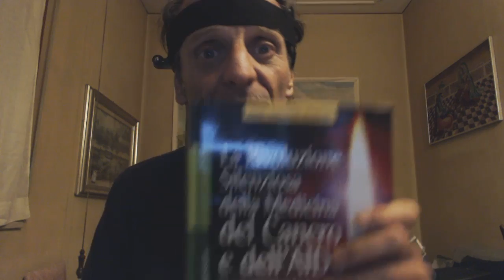E' finito il tempo delle chiacchere - FATTI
L'IRCAV elabora continuamente nuove frontiere divulgative.
Abbiamo una mission.
Dobbiamo infettarvi ;-)